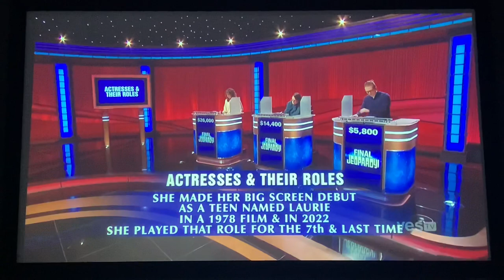Final Jeopardy - Hannah Wilson Day 5 (5/9/23)